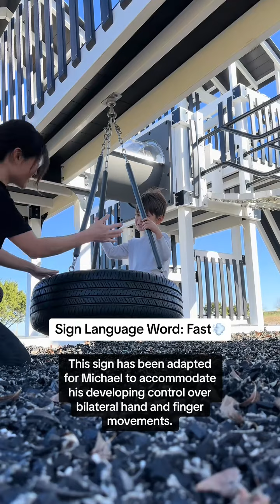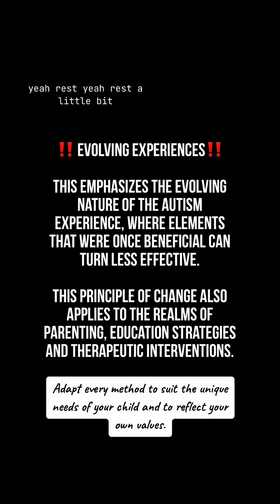Due to several visits to the ER, we've decided it's best for our family if activities like spinning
Due to several visits to the ER, we've decided it's best for our family if activities like spinning and jumping are either done together or we gently steer Michael towards alternative, safer outlets: 👉🏻like in our playground tire-swing 🛝 World Play Sets ⚠️Our decision to redirect spinning stims is not meant to undermine the experiences of others. I share our journey, experiences, and outcomes to offer insights from our unique perspective, highlighting that there’s no one-size-fits-all approach. It’s important to see therapies, caregiving and or educational methods as flexible frameworks, with the actual application tailored to the individual needs of each child and values of each family. Our reasons: 1. Safety: Spinning poses a physical risk, especially if done in unsafe environments or without proper supervision. ➡️ In our case, it caused falls and collisions, leading to injuries that necessitated visits to the emergency room. These incidents were not only stressful but also financially burdensome, with each ER visit costing $2800. 2. Variety in Coping Strategies: Relying predominantly on spinning for self-regulation limits the ability to develop a broader set of coping mechanisms. ➡️ I experiment with him, different stimming and self-regulation methods to offer a broader array of options for emotional and sensory regulation. This includes activities like using a tire swing or engaging in shared spinning sessions that have a clear start and finish. 3. Avoiding Over-reliance on One Stim: Diversifying stimming behaviors helps prevent over-reliance on any single method, which can be crucial for personal development and adaptability. ➡️ Introducing alternative stimming methods has significantly aided Michael in adapting more successfully to his surroundings. This approach has not only enhanced his situational awareness but has also evolved his stimming into practices that are safer and takes consideration of the environment and people around him.